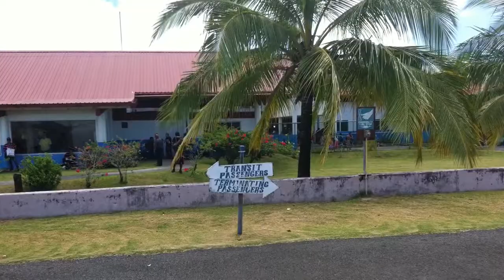Island Hopper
The old Air Micronesia route now flown by United Airlines.